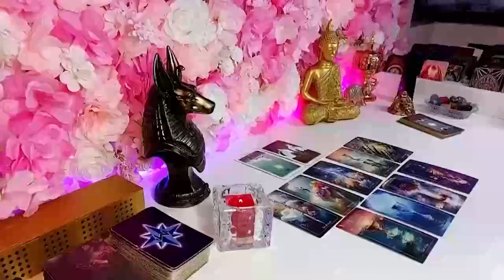ARIES, OMG..THEY HAVE CLEARLY INFORMED THE THIRD PARTY THAT THEY ARE IN LOVE WITH YOU! MAY 2024